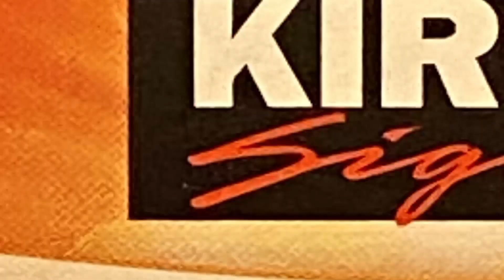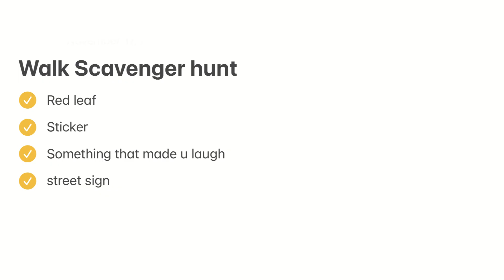My Top Ten (semi) TECH FREE Boredom Cures!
In this video, I discuss some simple and fun activities you can complete when you get bored! Most of these prompts don't require your phone, offering you a chance to detox from your device and engage in some tech-free fun!
I do not want to be ignorant of everything happening in the world. The ongoing 9enocide in 9aza is deeply painful and I want to make it clear that I stand with 9aza. Again, my channel's mission is to create media that helps someone, even if it acts as a momentary distraction from their worries. The idea that this video brightens the day of someone who is struggling is why I have continued to create videos. I'm aware that by uploading this video I am potentially being seen as offensive or insensitive, but I hope you can recognize my intentions. Our hearts and thoughts are with everyone who has been affected ❤️